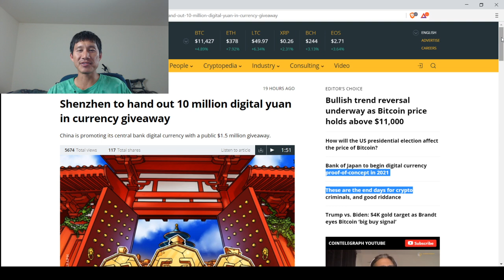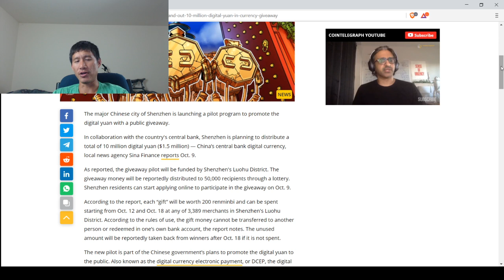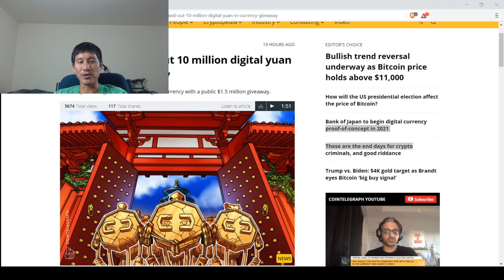China gives away $1.5 million of their CBDC!